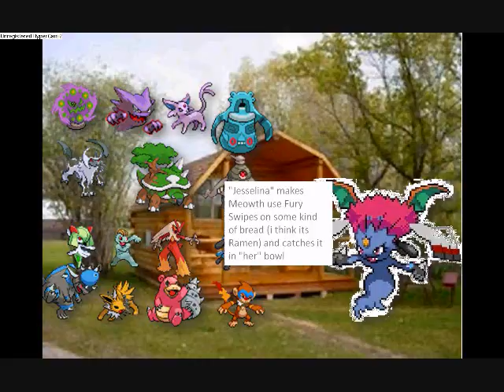TPI ep 6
oops forgots 2 mention absol quit.